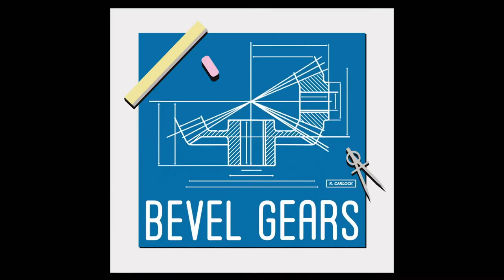Little Stranger, Inc./3 Arts Ent/Bevel Gears/Universal TV (2021) (Reverse Version)